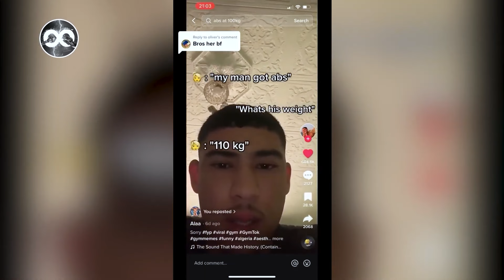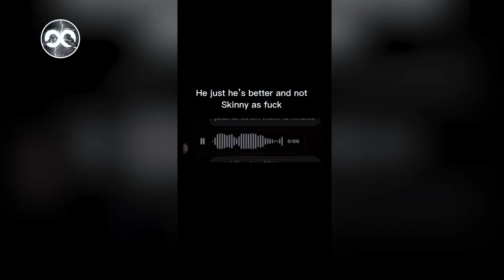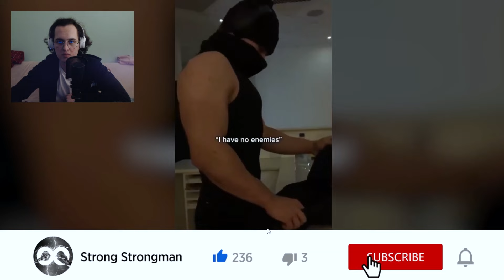this video will never become popular #3